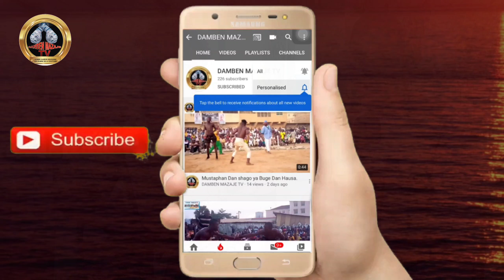Duk wanda ya taɓa kan Autan Ɗan Bunza toh ya jira zuwan mu kudu da Gurumaɗa ko waye inji yaron sa